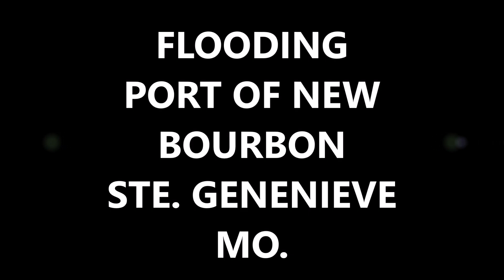FLOODING( PORT OF NEW BOURBON) STE. GENENIEVE MO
Flooding along the Mississippi river (Port 0f New Bourbon) in Ste. Genenieve, Mo.